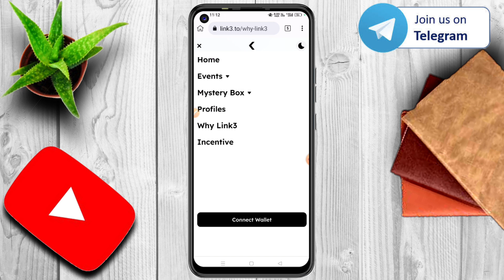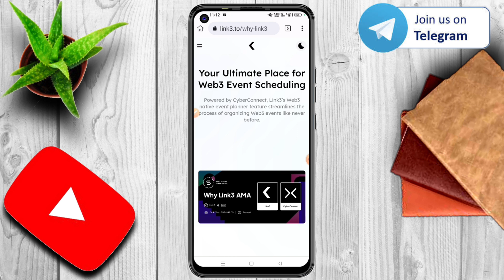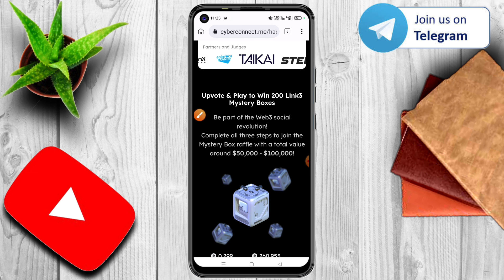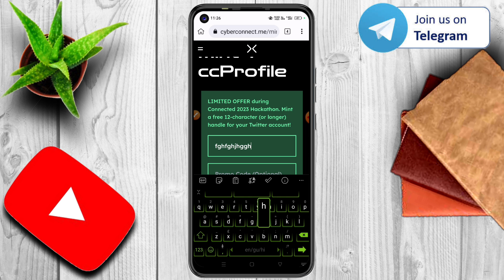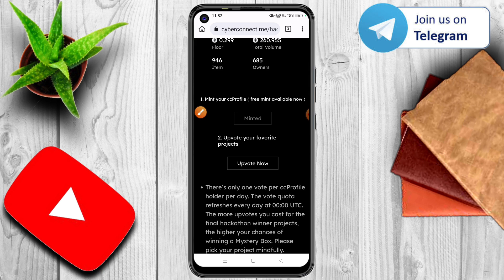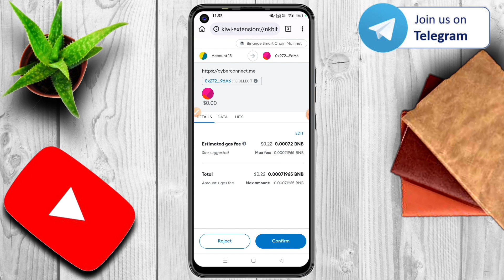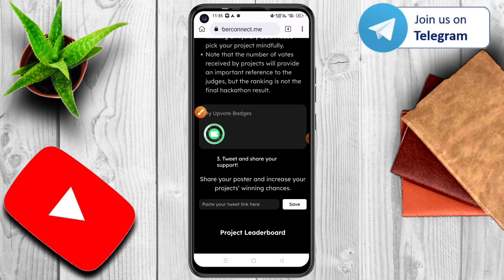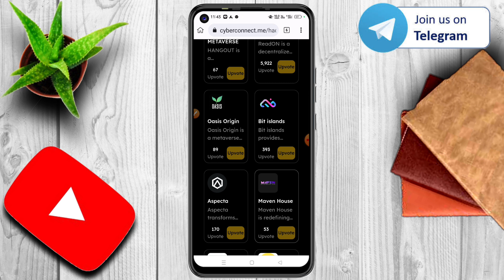🤑$500 Free Airdrop || New Crypto Airdrop 2023 || Link3 mystery Box Airdrop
🙏Welcome Friends🙏 Aaj Bohot Badi LooT Dene Wala Hu So Don't Miss This LooT🤑🤑

Or  @syttech

 Video Covers:-

free crypto earning app today
crypto earning apps today
new crypto earning app, cryptocurrency earning apps, new cryptocurrency earning app, bitcoin earning apps, crypto earning, cryptocurrency earning, best cryptocurrency earning app,syt tech, syttech

Don't Forgets to👇👇
Syttech
Syt tech